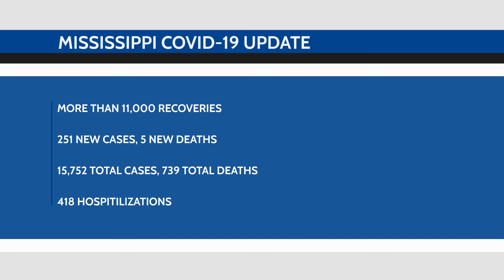MS Covid 19 Update: June 1